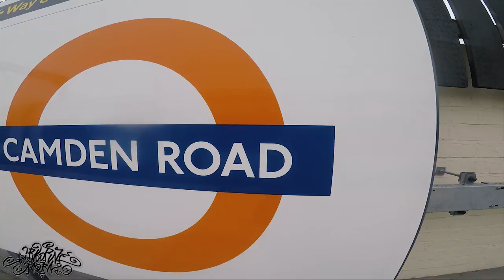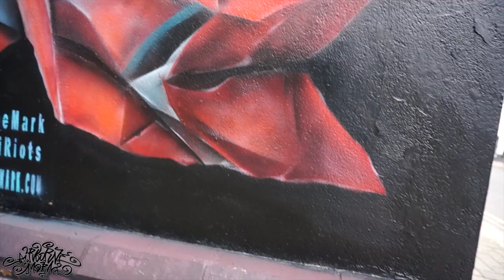Dealing with taggers! Paint it over or fix it? - by Airborne Mark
Dealing with taggers! Paint it over or fix it? An insight into a life of a London street artist.
New vlog. New origami work in Camden. Rose of Folds

origami
origami art
origami artist
origami rose
origami
origami advanced
paper artist
paper art
street art
street artists
street art London
street art UK
street art time-lapse
street art documentary
airborne mark